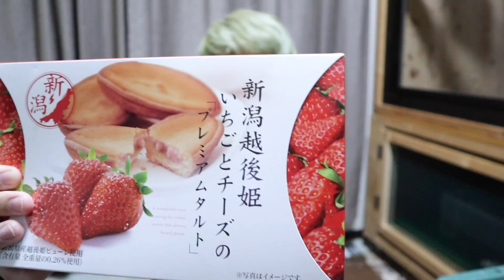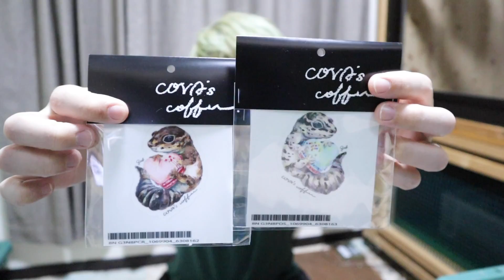爬虫類イベントでの購入品紹介